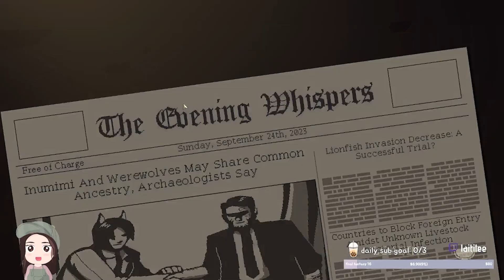☕ Coffee Talk 2 | *CHILL ASMR READ ALOUD PLAYTHROUGH* | Part 6 🌙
NOTE: i skip through the drink making process cause that's when i pause to talk and catch up with chat, i edited it out for the purpose of the youtube playthrough so it doesnt run too long ♡

i like to play fps, rpgs and survival! come hang out!